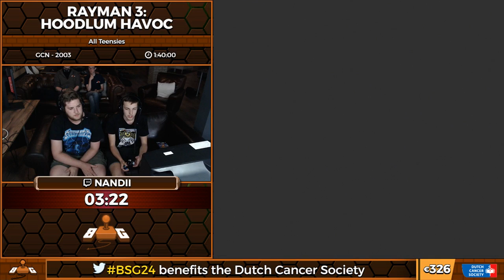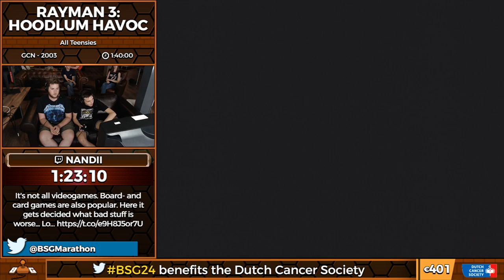Rayman 3: Hoodlum Havoc in 1:43:18 by Nandii | BSG #24